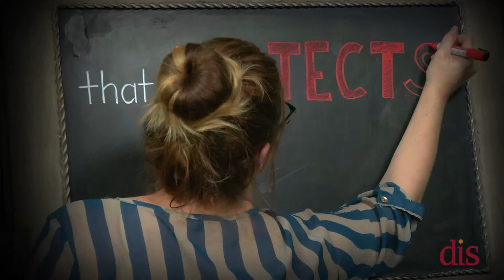Disability Insurance Awareness Month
For disability insurance services, paycheck protection information, critical illness and long term care insurance information, free disability insurance quotes and live customer service, or call .  At Disability Insurance Services, we want you to experience DI--done right.